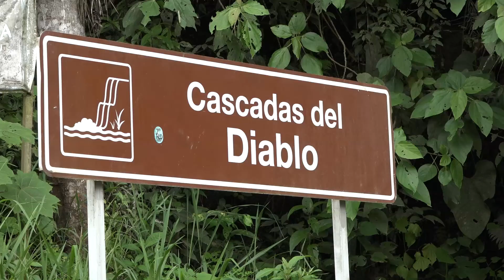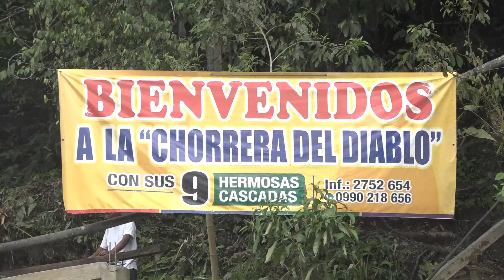Las Cascadas del Diablo destino turístico para Carnaval | Noticias | Zaracay TV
Durante el amplio feriado de carnaval la parroquia Alluriquín espera recibir la visita de turistas locales y nacionales en las Cascadas del Diablo, esta es una de las opciones turísticas que estarán habilitadas en los días de asueto. Generalmente hasta este punto llegan visitantes de varias ciudades del país.